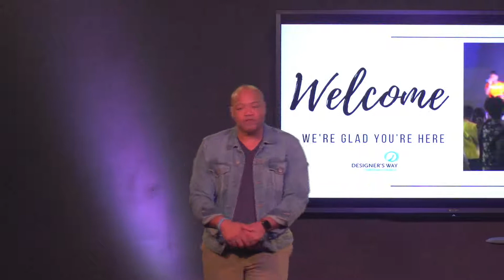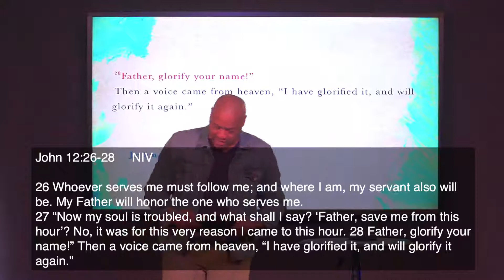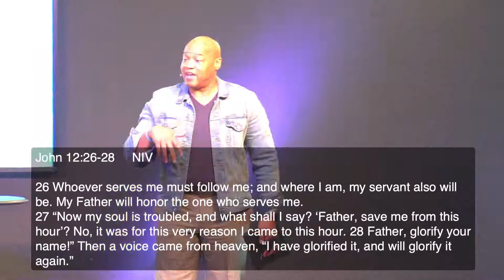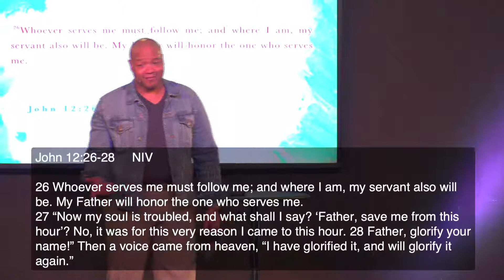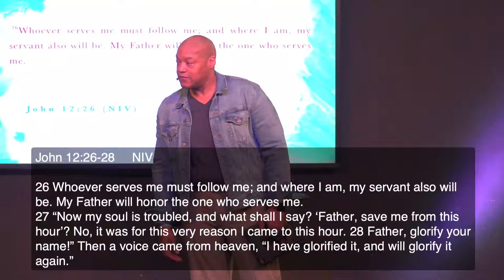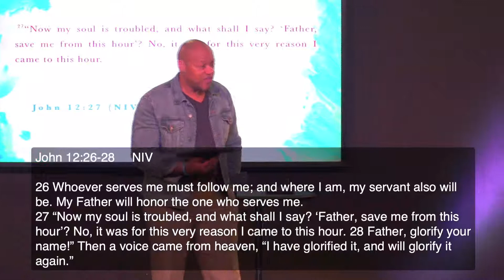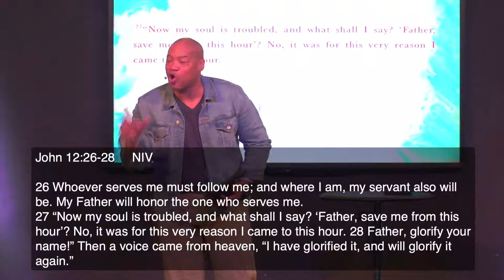Paid In Full // The Depth of His Suffering (Part 2) // Ron Simmons